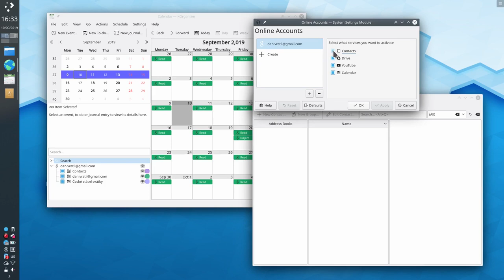Kontact & Online Accounts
With Kontact you can manage POP, IMAP... AND all the information in your online email accounts (like GMail).